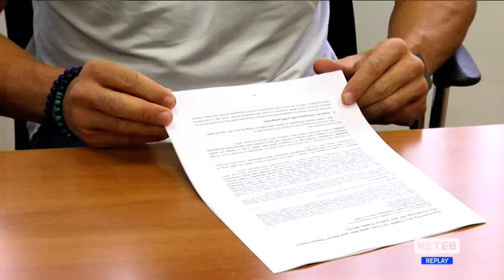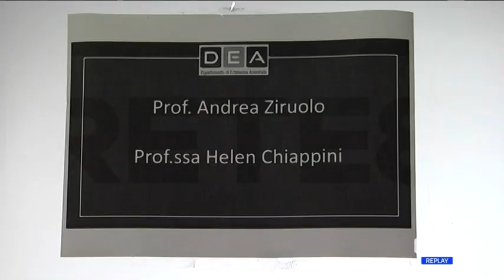Covid - La pandemia ha cambiato la sanità pubblica